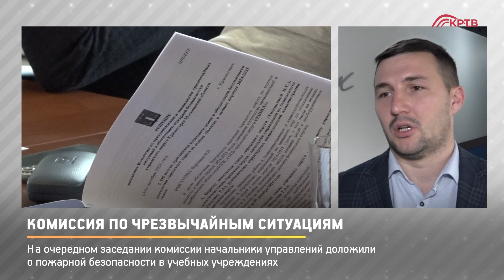КРТВ. Комиссия по чрезвычайным ситуациям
На очередном заседании КЧС в администрации г.о.Красногорск, руководители ресурсоснабжающих организаций отчитались о готовности к осенне-зимнему периоду. Начальники управлений доложили о соблюдении норм пожарной безопасности в учебных учреждениях. Подведены итоги пляжного сезона. Рассмотрен вопрос готовности гидротехнических сооружений округа к осенним паводкам.